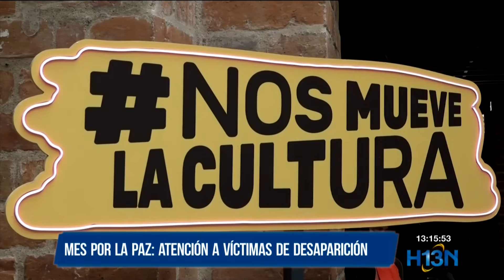Mes por la Paz comenzó su celebración conmemorando a las víctimas de desaparición forzada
En este Mes por la Paz, más de 80 organizaciones se unen para trabajar en pro de la reconciliación. Esta iniciativa contará con una agenda y una serie de actividades territoriales, académicas y de sensibilización que giran en torno a la Paz total que se proyecta en la cuidad.